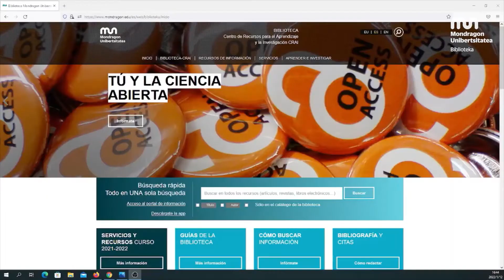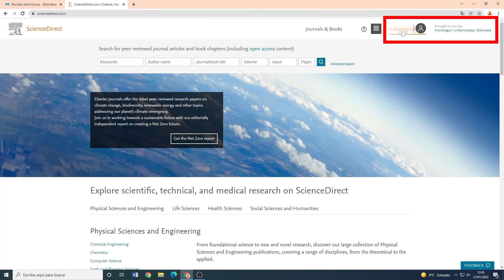Nola egin Bibliotekako baliabide digitaletarako sarbiderako baliozkotzea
Mondragon Unibertsitateko Bibliotekako baliabide digitaletan sartzeko nola baliozkotu behar duzun erakusten dizu tutotial honek. Informazio gehiagorako kontsulta ezazu gida